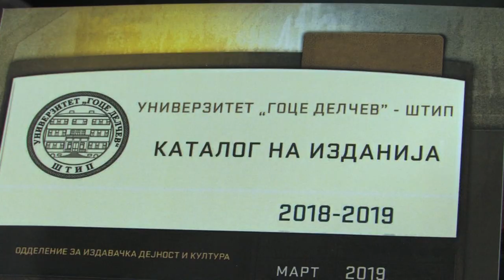Промоција на осум нови доктори на науки